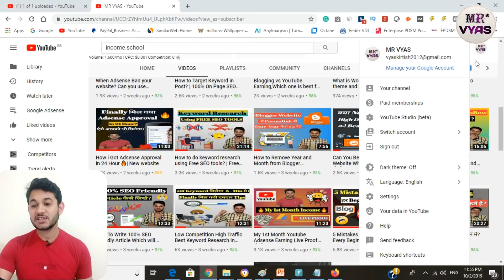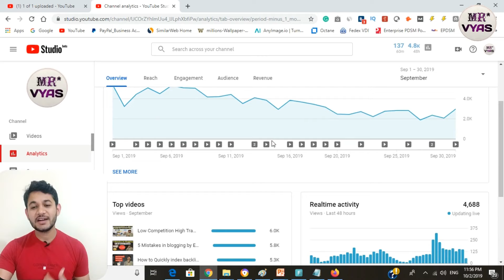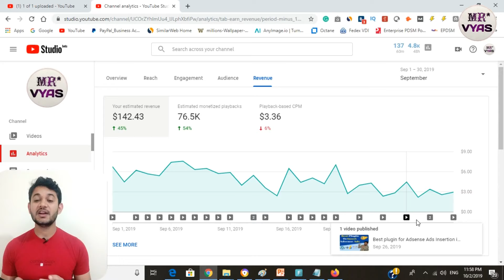My Second Month Youtube Earning - $$$? How much Pays Per view.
Hi, guys in this video I have given live proof of second-month youtube earning. Where I shared how much money youtube pays for each view and what is RPM in India and for how many views how much you can make it and when this amount will be credited to account.